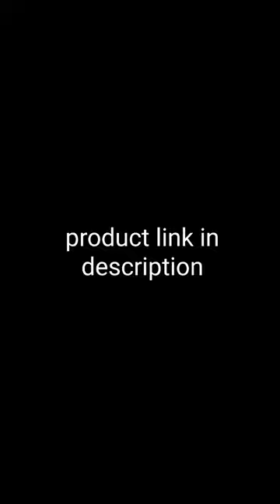portable folding step stool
GOCART WITH G LOGO 18 Inches Super Strong Folding Step Stool for Adults and Kids, Kitchen Stepping Stools, Garden Step Stool Kitchen Stool (Brown,Beige) (Set of 1 PCS)